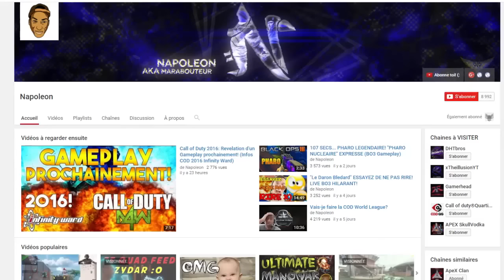[FACECAM] INTRO FUN + BO3 Nucléaire Gameplay Sans Accessoires!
Voici un défi proposé par un abonné, réaliser une nucléaire sans accessoires. Le gameplay se déroule sur Call of duty Black Ops 3 à la Kuda en Domination sur Skyjacked.